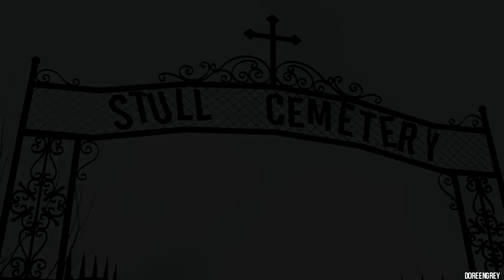Supernatural S11 | It's a long way down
Okay, I don't have an idea what is this but Ii hope you'll like it.

If you wanna know name of the song or you have any questions find me here:

►Fandom: Supernatural

►Program: Sony Vegas 11

►Coloring: kindon18

►Song: ask me or pm me, do not write name of the song in comments please!